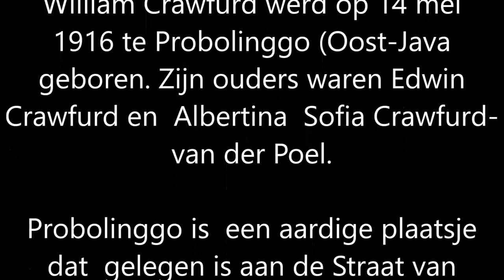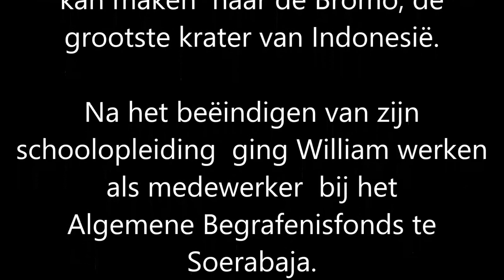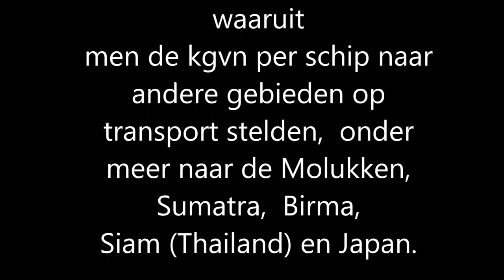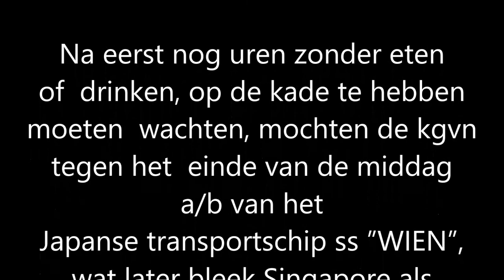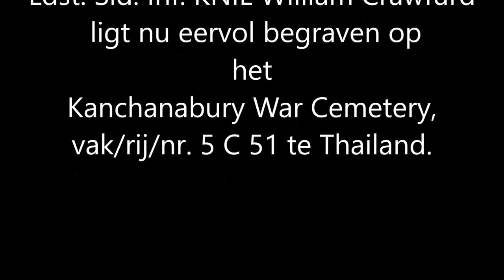William Crawford MOK 29 juli 2016